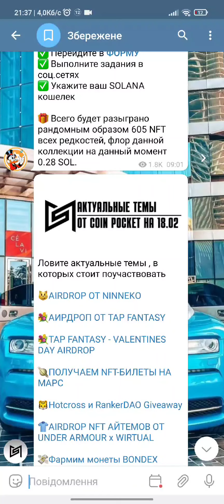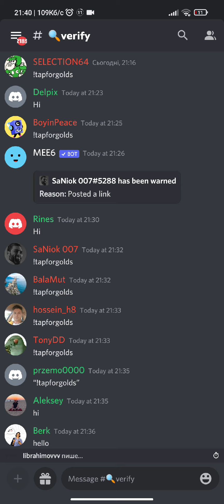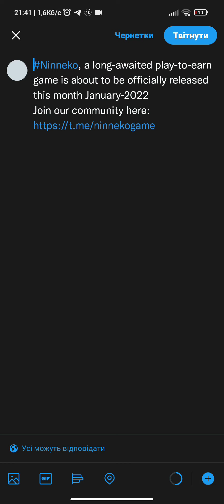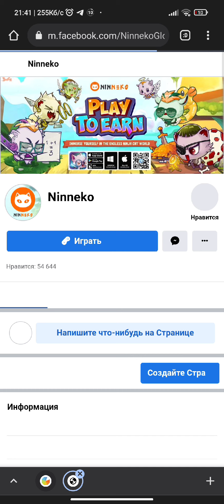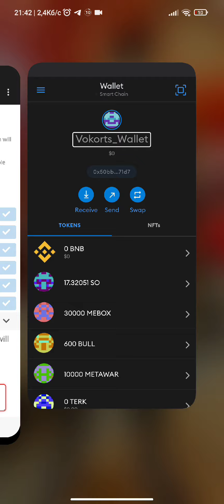ИНСТРУКЦИЯ ПО АИРДРОПАМ! КАК УЧАСТВОВАТЬ В АИРДРОПАХ! +1 ДОХОД ДЛЯ ТЕБЯ! NINNEKO AIRDROP!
В этом видео я расскажу как участвовать в аирдропах, и ты начнёшь зарабатывать свои первые деньги на криптовалюте!
ВНИМАНИЕ, ЭТО ВИДЕО - ЧАСТЬ МОЕГО БЕСПЛАТНОГО КУРСА, ПЕРЕХОДИ В МОЙ ТЕЛЕГРАМ, И ЗАБИРАЙ ЕГО АБСОЛЮТНО БЕСПЛАТНО, ЗА 30 МИНУТ ТЫ НАЧНЁШЬ УЧАСТВОВАТЬ ВО ВСЕХ АИРДРОПАХ!

Мой телеграмм канал, где каждый день выходят аирдропы в текстовом формате

Моя инста, где я делюсь своей жизнью и инсайтами с книг

Мой тик-ток, где каждый день выходит мотивация